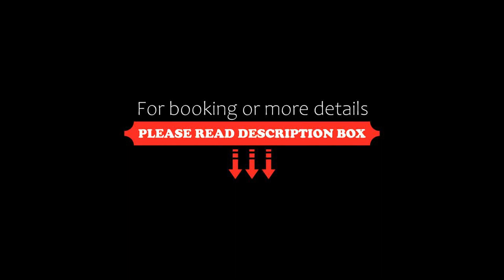Oceana Resort & Conventions, Iztapa, Guatemala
About Property:
Located in Iztapa, 1.2 km from El Guayabo, Oceana Resort & Conventions provides accommodation with a restaurant, free private parking, a fitness centre and a bar. With a garden, the 5-star hotel has air-conditioned rooms with free WiFi, each with a private bathroom. The accommodation offers a 24-hour front desk and a kids' club for guests.
At the hotel, each room is fitted with a desk. Each room includes a safety deposit b...
Property Type: Hotel
Address: Iztapa Km 6 hacia Monterrico, Santa Rosa, Guatemala, 06024 Iztapa, Guatemala
Searching For
1. Oceana Resort & Conventions - Iztapa - Guatemala
2. Oceana Resort & Conventions - Iztapa - Guatemala Address
3. Oceana Resort & Conventions - Iztapa - Guatemala Rooms
4. Oceana Resort & Conventions - Iztapa - Guatemala Amenities
5. Oceana Resort & Conventions - Iztapa - Guatemala Offers and Deals
Audio Credit:
Track Title: Subway Dreams
Artist: Dan Henig